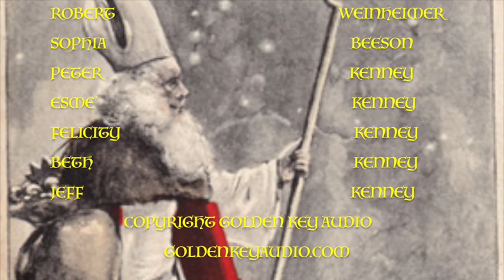A Mysterious St. Nicholas Eve (update) – Golden Key Audio Golden Key Audio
Little Luke Schiller gets more than he bargained for when he chats with Santa Claus about his Christmas wishes — including an encounter with the story of the original “Santa,” Saint Nicholas.

Featuring the voice talents of Robert Weinheimer, Sophia Beeson, Peter, Esme’, and Felicity Kenney, and Jeff and Beth Kenney. he Golden Key aims to bring to listeners of all ages an experience both imaginative, and restorative  of the legacy of storytelling and longstanding traditions in celebrations, music, and other attributes of the culture and context of historical Christianity.

Through the medium of audio dramatization, which seeks to engage listeners’ imaginations and sense of wonder, The Golden Key hopes to bring to the fore a rebuilding of seemingly all-but-lost classical Christianity in a journey of learning, excitement, and mysterious joy.